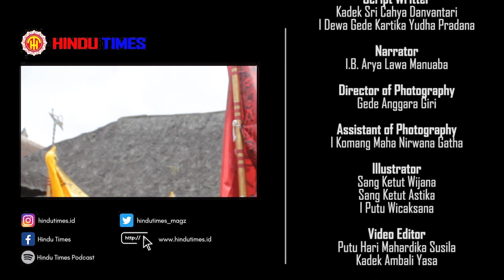PODCAST HINDU TIMES #46 - TANGGAPAN ATAS BERBAGAI TUDUHAN TENTANG BHAKTI YOGA (PART #2)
Om Swastyastu,

Tentunya selama hidup di dunia material ini kita akan mengalami kesenangan dan kesusahan secara bergantian. Semua makhluk yang hidup di dunia material pasti mengalami kedua hal ini.

Dalam podcast kali ini, narasumber kita, Sri Sriman Ida Vaisnava Pandita Damodara Pandit Dasa menjelaskan sikap yang baiknya diterapkan oleh umat beragama jika sedang mengalami kesusahan yakni menerima tuduhan atau hinaan. Sebagai umat beragama yang memiliki tujuan kemajuan rohani sebaiknya tidak mencampuri keyakinan seseorang, karena hal tersebut adalah hubungan individu dengan Tuhan. Bagaimanakah sebaiknya kita bersikap untuk kemajuan rohani kita?

Saksikan selengkapnya hanya di Channel Youtube Hindu Times.